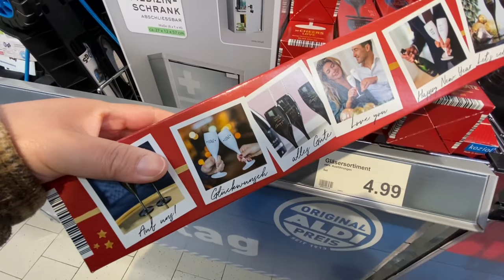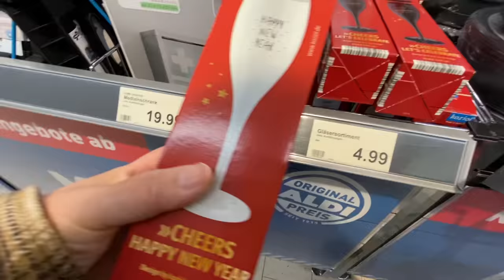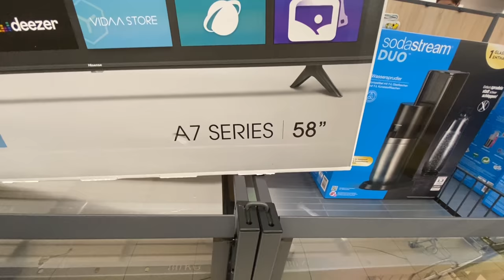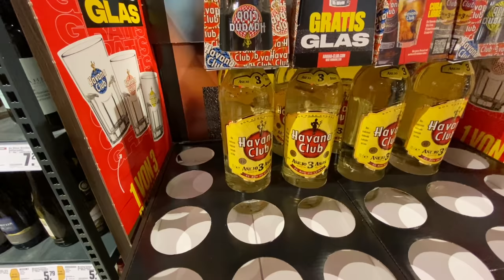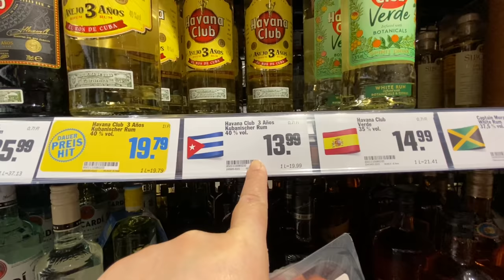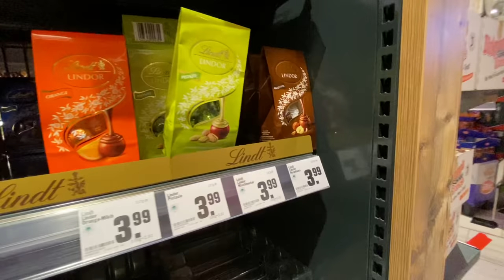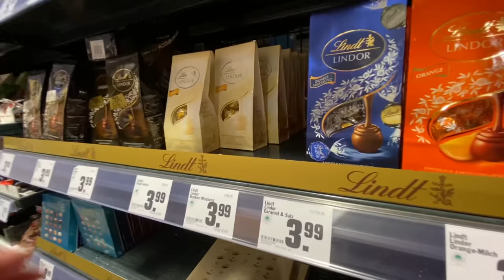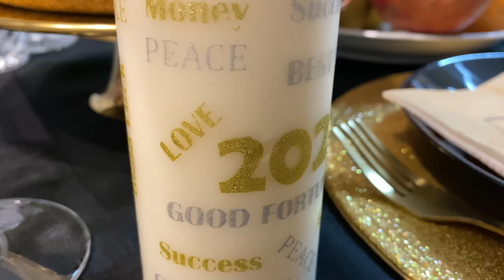NEW YEAR EVE CELEBRATION|WALANG BISITA SA NEW YEAR|ITO ANG DAHILAN| SIMPLENG CELEBRATION LANG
Thumbnail: picsart
Editor:iMovie/picsarts/capcut